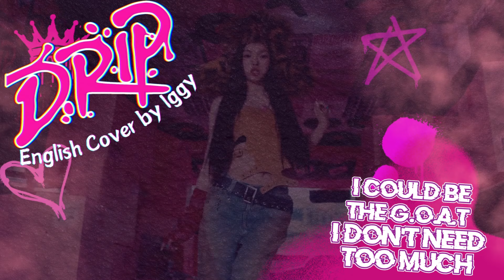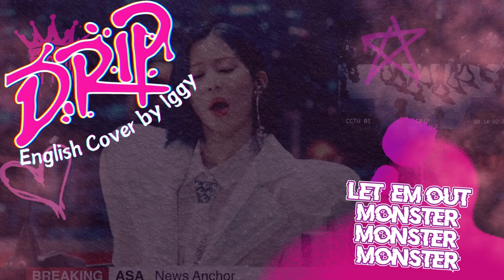DRIP - BABYMONSTER English Cover【Iggy】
RAGHHHHH BABYMONSTER IS BACK!

Basically, "Drip", SOTY contender for me, Album of the Year for me, Rookie of the Year for me! I had to cover this song, plus, all the the b-sides are amazing!

Stan BAEMON, Stream Drip!!

Song: DRIP
Artist: BABYMONSTER
English Lyrics: Mine

Lyrics:

Yuh
When I dress, I don't think so much
I could be the G.O.A.T, I don't need too much
I'ma set a goal, I'ma eat that lunch
Baby, so cold, get that ice cream truck

Uh, gimme gimme gimme everything that you got
Kitty, kitty, yeah, we gonna run this town
Hittin' me up 'cause I got what they like
Baby, got no chance, better hit that dance

Mm, na na na, I’ll be there in my ‘rari car
Uh, na na na, I’ll be there, meet ‘ya in the dark
But you don't know 'bout me
Yeah, yeah, you gon' know 'bout me, boy
Stars out tonight, but I’ll be the one who shining bright

Mmm, what you say
Worth more than money, you know it’s all me
Got that ooh, what you say
Are you ready? Set, turn on the lights

Baby got passion, ambition, I flaunt in the streets
Look at that impact I make when I move it, so free
Baby, got drip (Drip), drip (Drip), drip (Drip), drip

Brrrr, IGGY
Let ‘em out, monster, monster, monster, came to conquer
Baby, holla, what's up? (What's up?)
We the best, the rest confess, we blessed
Turn up to 180, so hot (so hot)

Y to the G, no copy, no knock off
Bet on my life, this pitch I'm gon' walk-off
MONSTIEZ, get on, hold on tight
We do what we like
You know we gon’ ride

Uh
Even when I’m on both knees
I’mma shine as bright as diamonds, say my name
Standing up high now
Now watch me do it all again

Baby, got drip, drip, drip (Drip, drip, drip)
Baby, got, baby, got, baby, got
Drip, drip, drip
You know we got, got that drip

Drip, drip, drip
Got that drip, yeah